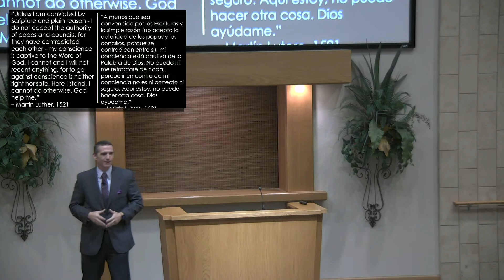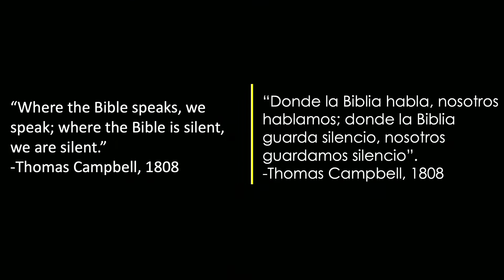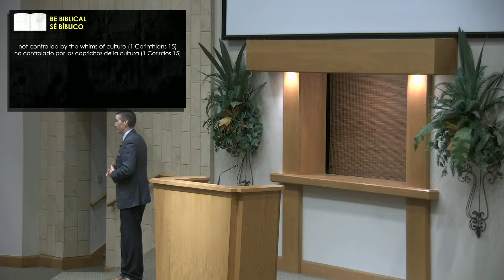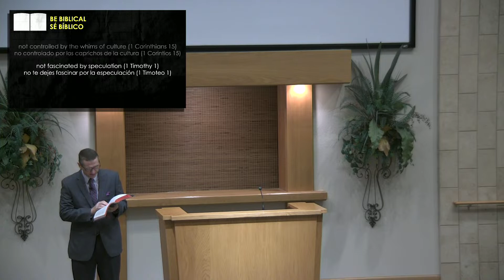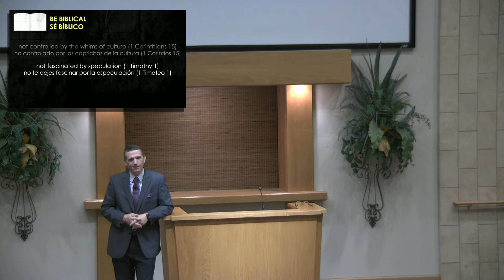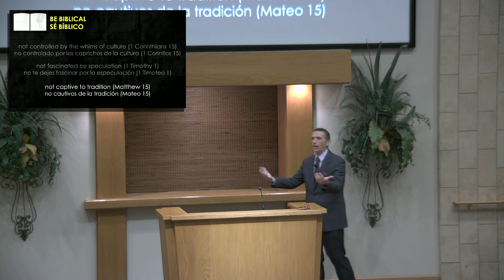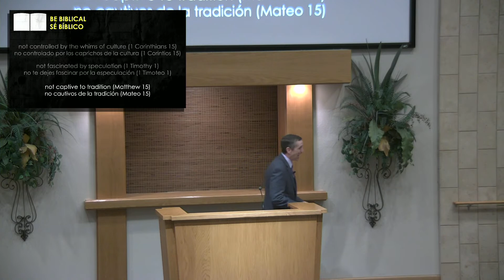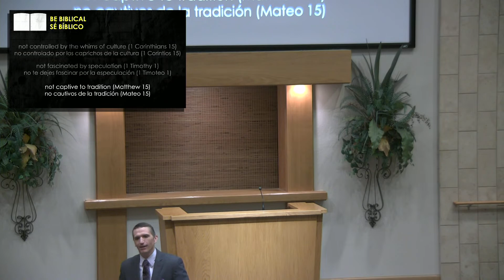Be Biblical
(2023)  Sermon by Josh Creel.  (Note: we had some technical difficulties at the beginning of this lesson)